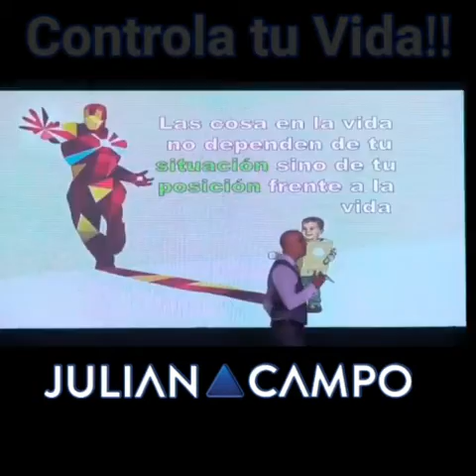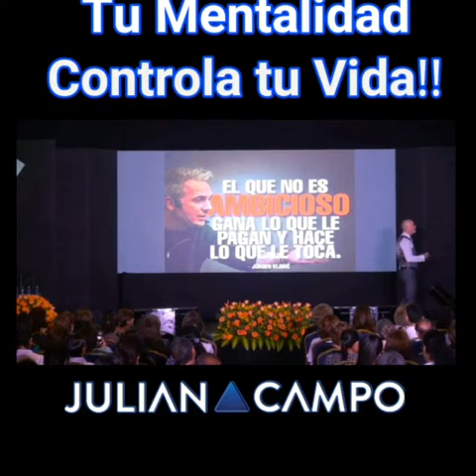Tu mentalidad controla tu vida